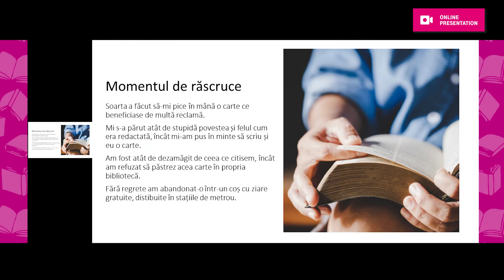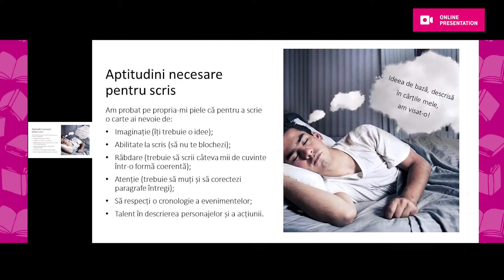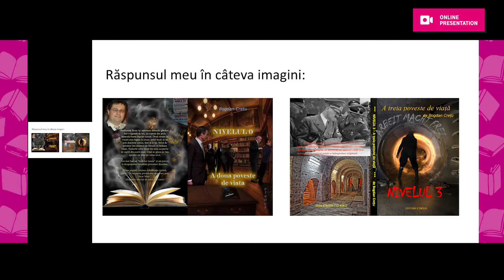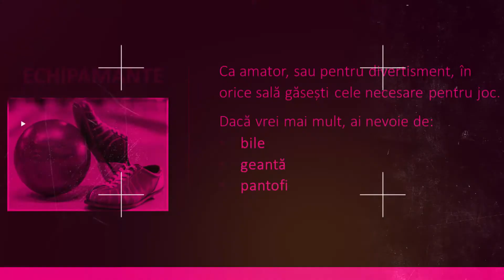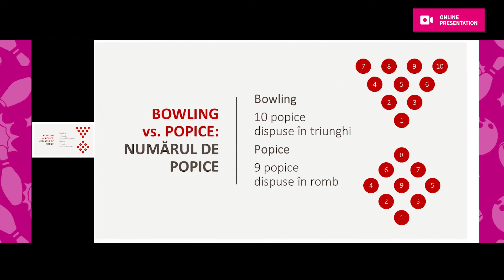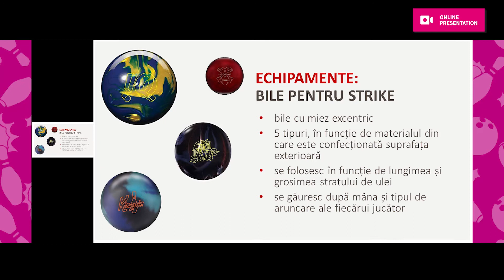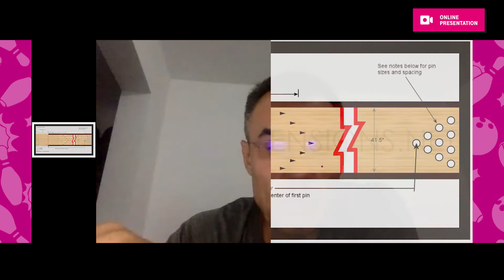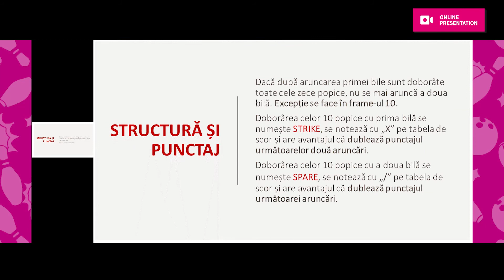Cool Talks - Episod 8 - Technology - Bogdan si Stefan